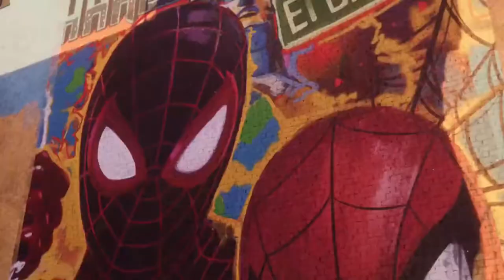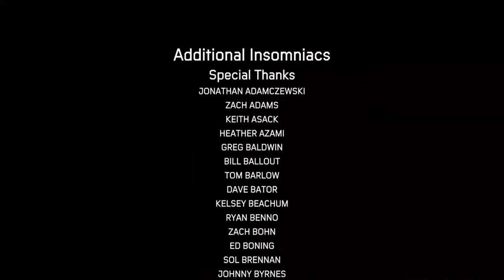Marvel's Spider Man Miles Morales 44 No Copyright Gameplay No commentary NCG Free To Use